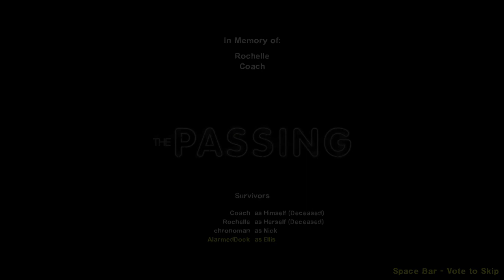Left 4 Dead | PART 3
Thumbnail by Jeremy Ledger